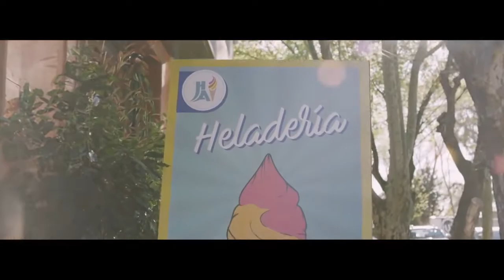Artesanos de la felicidad - AFADHYA